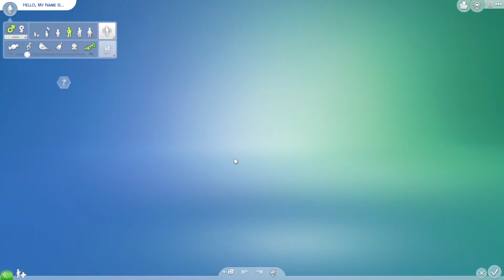Natalie Cooper | Create A Sim With Me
Hey guys! Here’s an old edit of a sim I created!! Her name is Natalie Cooper!

I'm so excited to start streaming guys!! My twitch to watch me live is

UBER CODE: libbyg823ue

Q/A:
Age: 26
Laptop Editing Software: Final Cut Pro
Phone Editing App: VLLO
Vlog Camera: GoPro HERO7 White
Filming Camera: Canon EOS Rebel T6